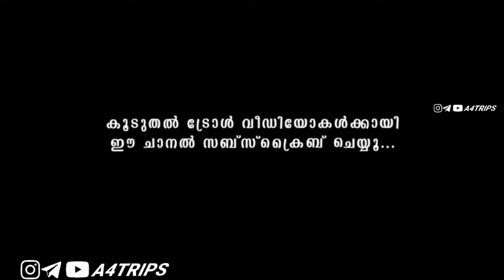ഒരു ആപ്പ് ഉണ്ടാക്കിയ പൊല്ലാപ്പ്..!!😂| Troll Video | Kerala Police Pol App Ad Troll | ‎A4TRIPS